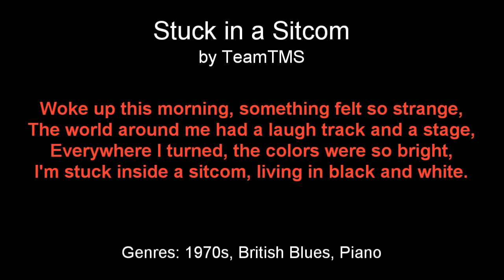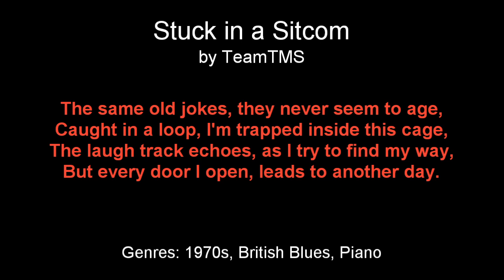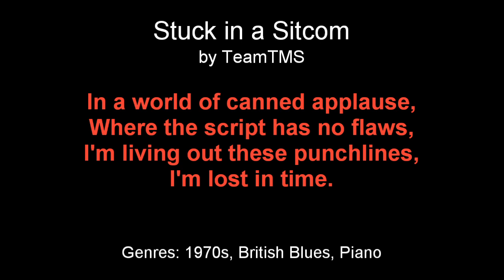🎵 Stuck in a Sitcom (Lyrics)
Producer: Tom Dunkins